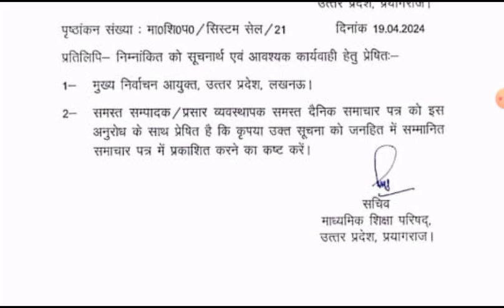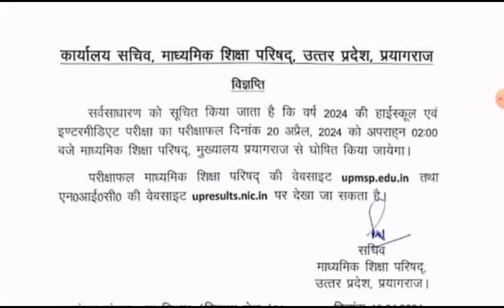up board result 2024 | up board result update 2024 | up board result 2024 live news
कल आएगा up board results 2024, Official Notice, up board result news today, up board result 2024
Your Queries -
up board ka result kaise nikale
how to check up board intermediate result 2024
how to check up board high school result 2024
up board high school ka result kaise check karen
up board inter ka result kaise check kare
यूपी बोर्ड रिजल्ट 2024
up board intermediate ka result kaise dekhen
up board high school ka result kaise dekhe
up board ka result kaise check karen 2024